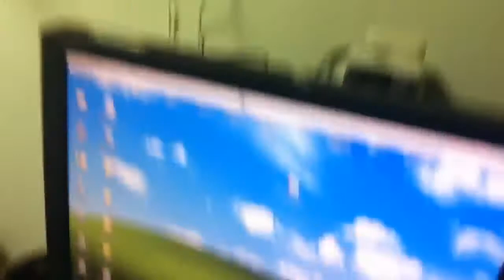Everyhood T.V Lay em down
Tu gunz, JBreeze ,Smerdy